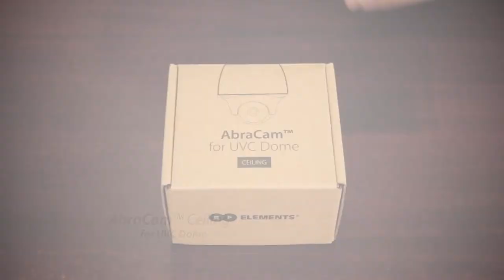AbraCam™ Ceiling for UVC Dome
AbraCam™ Ceiling for UVC Dome mounts UVC Dome on solid ceiling, improving the ability to monitor entrances, shops, halls, warehouse areas and other indoor spaces.